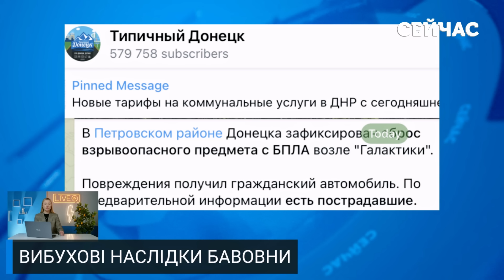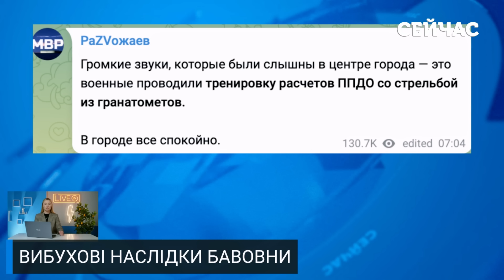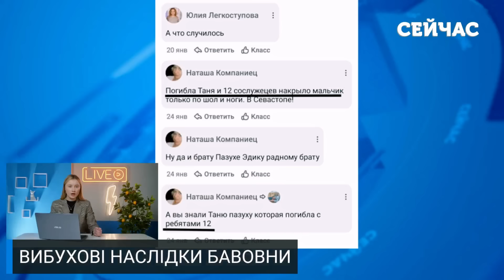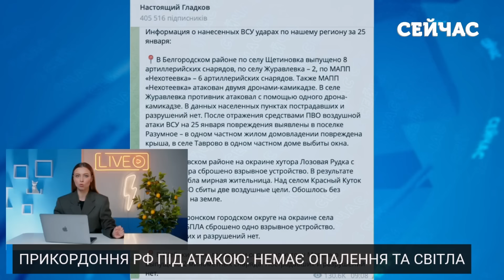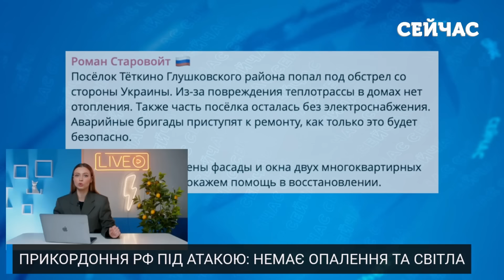🔥Щойно! ПОТУЖНІ ВИБУХИ у КРИМУ! Рознесли КОМАНДНИЙ ПУНКТ. Зупинили ЗАВОДИ Путіна. Втрати ШАЛЕНІ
Росіяни жаліються на чергову серію обстрілів. Неспокійно і у тимчасово окупованому Криму та в Донецьку. А в Туапсе - все! Нафтопереробний завод призупинив роботу після атаки дронів. Про це і не тільки у черговому випуску новин.